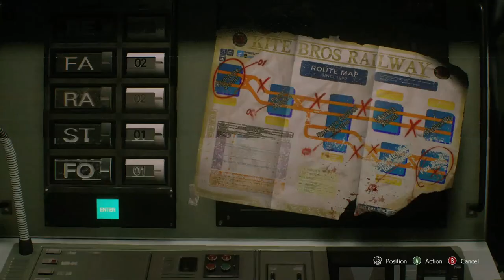Spooktober Episode 4: The History of Resident Evil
In episode 4 of Adamo's Spooktober join Aaron as he talks you through his thoughts on the Resident Evil games, how the story has stayed interconnected over the past 25 years and why he thinks this franchise is one of the best! Will you agree with his points?

Editor: Aaron

Hi. Welcome to Adamo Gaming. We’re an upcoming platform bringing a range of gaming entertainment to you. From speed runs to covering the latest game releases, we have something for everyone uploaded every week. Our aim is to create the largest gaming community in the world to unite people through their love of video games!